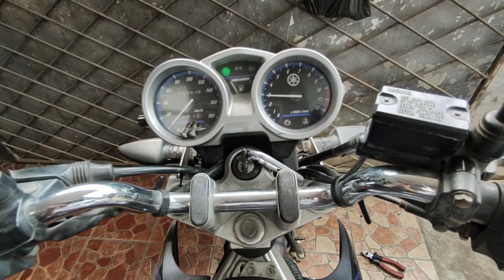Tutorial Singkat Ganti Saringan Udara Yamaha Vixion Old 2008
Proses penggantian filter udara sepeda motor merk Yamaha Vixion.